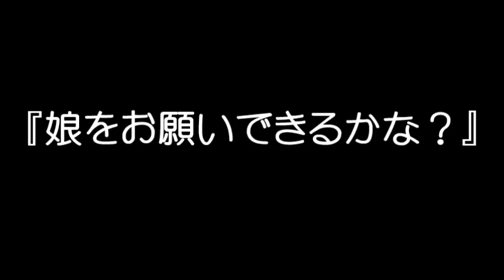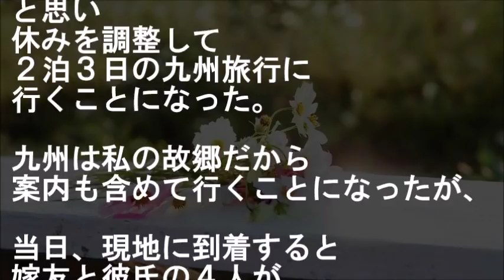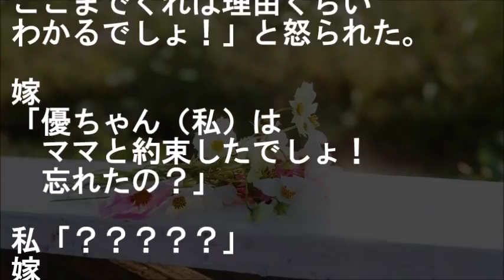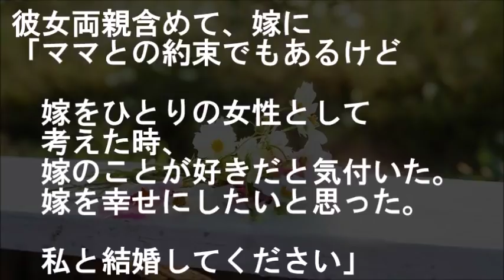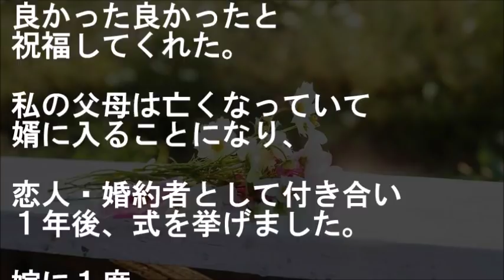元カノの娘を託され10数年、彼女の卒業旅行についてきて欲しいと言われて保護者 兼 案内人として待ち合わせ場所に行くと・・・【馴れ初め 告白・プロポーズ 年の差婚 家族 感動する話 スカッとする話】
娘『ここまで来て分からない？』
俺（え？まさか…）

元カノの娘を託され10数年、
彼女の卒業旅行についてきて欲しいと言われて
保護者 兼 案内人として
待ち合わせ場所に行くと・・・

【恋愛・結婚 馴れ初め話 出会い・縁 年の差婚 家族 感動する話 スカッとする話】

★貧乏な後輩を家に送り届けた直後その母親がウチ来て土下座…そしたら俺の頑固親父が母親に・・・【馴れ初め 恋愛・結婚 家族 いい話 告白・プロポーズ 感動する話 スカッとする話】

★転校早々に一目惚れした彼氏持ち女子と急遽ウチで２人でTVゲームする事になり、気になってたこと聞いてみたら・・・【馴れ初め 恋愛・結婚 告白・プロポーズ 出会い・縁 感動する話 スカッとする話】

★出張で地元の空港着いたら、高校の時美人で有名だった女子に偶然再会した結果…俺は今日までの１年でやっと・・・【馴れ初め 恋愛・結婚 出会い・縁 同級生 告白 泣ける 感動する話 スカッとする話】